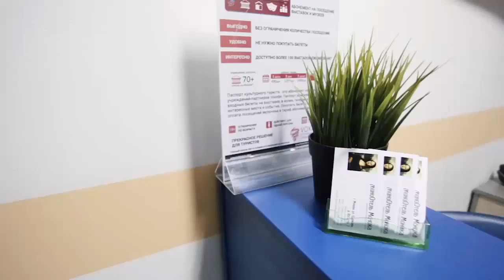МОСКВА ХОСТЕЛ МОНИКА В ЦЕНТРЕ МОСКВЫ